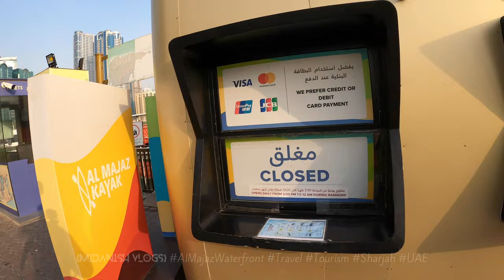Explore Al Majaz Waterfront: Sharjah’s Premier Destination for Leisure and Relaxation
Join us as we discover Al Majaz Waterfront, Sharjah’s stunning destination for leisure and tourism. This video takes you through one of the city’s most vibrant and scenic spots, perfect for families, couples, and solo travelers alike.

In This Video:
🏞️ Waterfront Tour: Stroll along the picturesque waterfront with views of the beautiful lagoon and the iconic Sharjah skyline.
🚤 Activities and Attractions: Explore various activities available, including boat rides, cycling paths, and family-friendly play areas.
🌳 Green Spaces: Enjoy the lush gardens, parks, and open spaces perfect for picnics and relaxation.
🎆 Cultural and Entertainment Events: Learn about the regular cultural events, concerts, and festivals that take place at the waterfront.
🍽️ Dining Options: Discover a variety of dining options from casual eateries to fine dining, offering diverse culinary experiences.
Experience the charm and vibrancy of Al Majaz Waterfront and see why it’s a must-visit destination in Sharjah.

Music
Defaults music